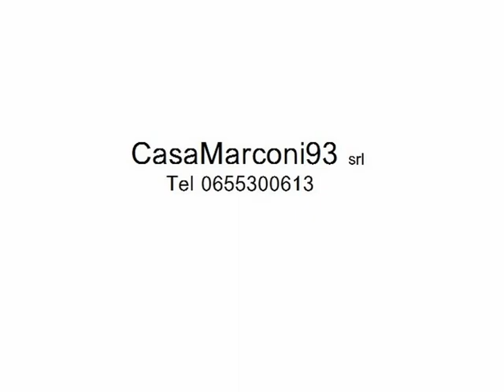Marconi - Appartamento 3 locali € 269.000 T306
Zona MARCONI - ADIAC. PIAZZA DELLA RADIO: Appartamento in buono stato al 5° piano con soggiorno, camera e studio oltre servizi e balcone.

Appartamento in Vendita a Roma in zona MARCONI -- PIAZZA DELLA RADIO e Stazione TRASTEVERE Adiacente -- Via Giovanni VOLPATO:

Si propone la vendita di un appartamento di 60 Mq ca., posto al quinto piano di uno stabile di 8 con ascensore, composto da ingresso/disimpegno, soggiorno, camera da letto matrimoniale, studio con finestra, cucina abitabile e bagno. Il soggiorno è servito da un balcone che, insieme alla camera matrimoniale e alla cucina, espongono verso Sud/Sud-Ovest.

L'appartamento è in buono stato: la porta d'ingresso è blindata; bagno e cucina sono stati recentemente ristrutturati; il riscaldamento è centralizzato e le spese ammontano a circa € 452,52 Annui (ripartite in 6 rate da € 75,42 l'una); le spese relative al condominio, invece, sono pari a circa € 484,00 Annui (ripartite in 4 rate da € 121,00 l'una).

Nelle immediate vicinanze ci sono mezzi pubblici, scuole, supermercati, bar, negozi, palestre, ospedali e servizi di pubblica utilità; A soli 150 metri, 2 minuti a piedi, si può raggiungere  la Stazione Trastevere, dalla quale si può arrivare in una ventina di minuti alla Stazione Termini o all'Aeroporto di Fiumicino. La Stazione Trastevere è ubicata in Piazza Flavio Biondo, ove è possibile usufruire inoltre dei servizi di tram e autobus urbani.

Classe Energetica "G", Indice di Prestazione Energetica 175 KWh/mq. Euro 269.000,00.